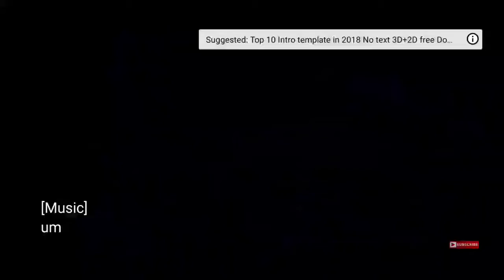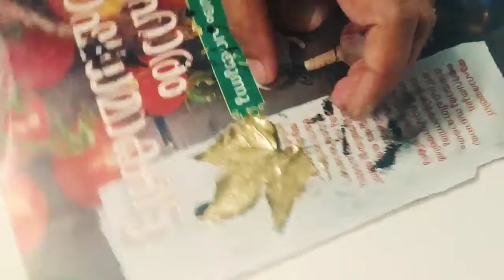Making super bottle art in easy way🤩🤩